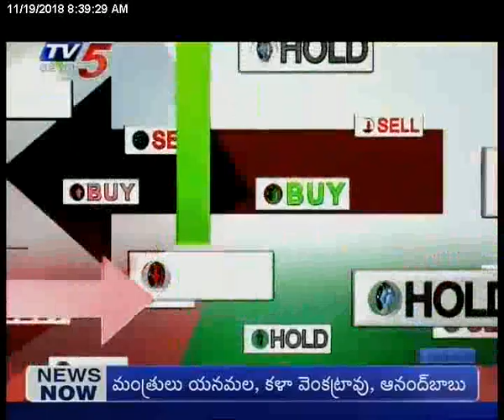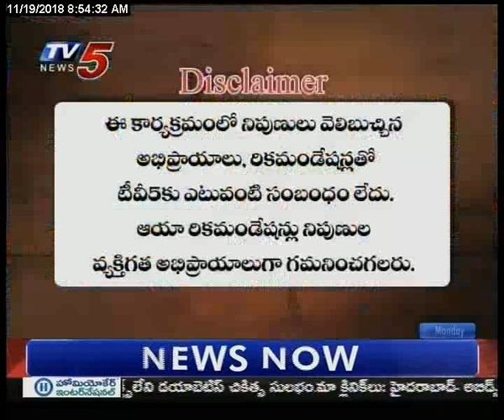17th Nov 2018 TV5 News Business Breakfast